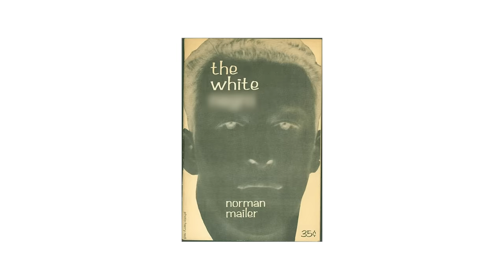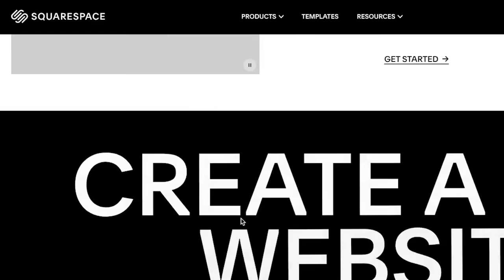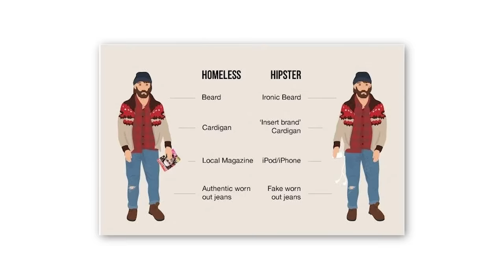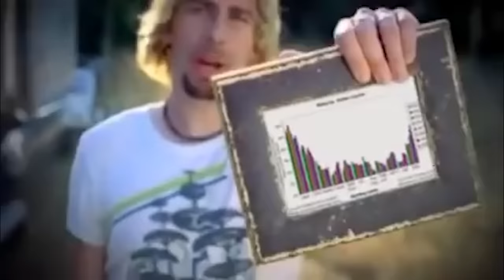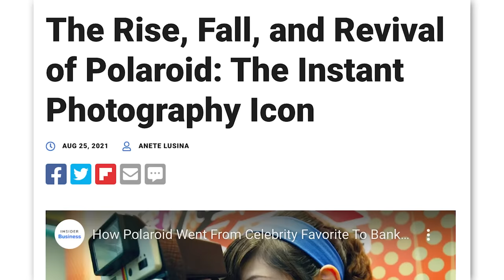The Death of the Hipster Subculture..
The Hipsters came and went in the space of about 10 years... but did they truly disappear? today we explore the hipster